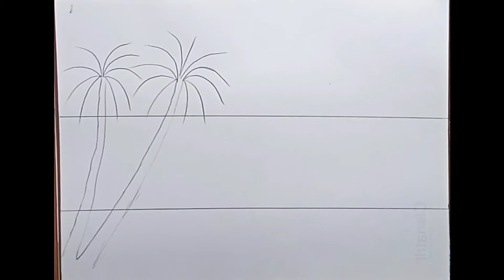How to draw a scenery of sea beach Step by step|Sunset drawing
How to draw a scenery of sea beach Step by step|How to draw sea beach scenery|Sunset drawing with oil pastels

If you are a beginner , this video will help you a lot.

deniz sahili çizimi
desenho de praia do mar
رسم شاطئ البحر
dibujo de playa de mar